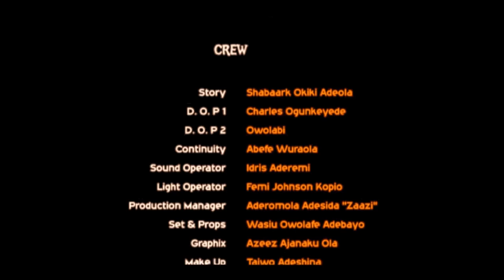My Cross - Episode 1 Latest Yoruba Drama Series | Damola Olatunji | Jumoke Odetola | Rotimi Salami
Starring: Damola Olatunji | Jumoke Odetola | Rotimi Salami | Jumoke George | Ademola Allwell | Larry Omogunloye | Shabaark Okiki

We promise to bring you interesting African Nollywood Yoruba movies and Music from the best production houses in Nigeria and Africa as a whole